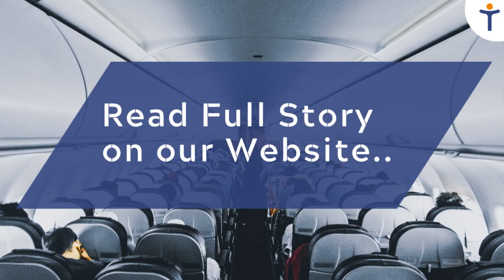Travel News 23 Nov 2023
30 sec news bulletin